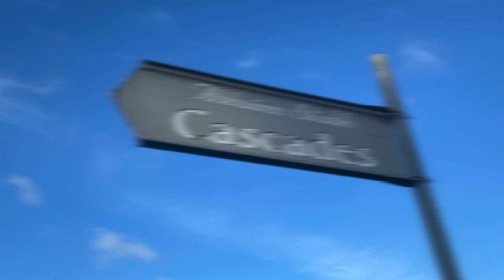The Cascades, Parish of Lisseycasey, Co Clare, Radharc na nOileán Pastoral Area, Killaloe Diocese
Bishop Fintan Monahan